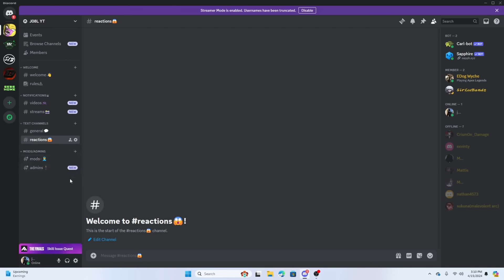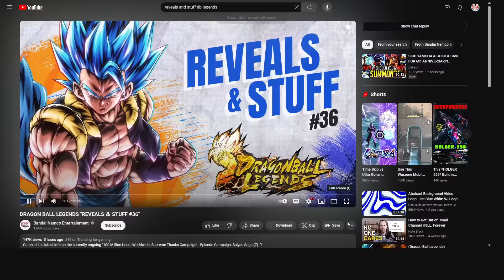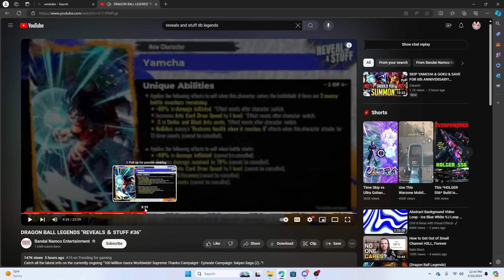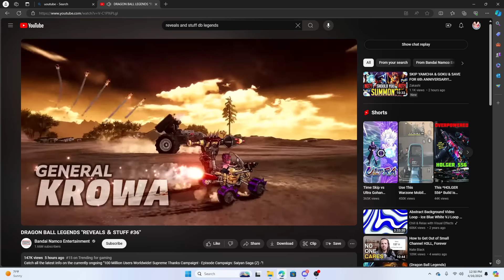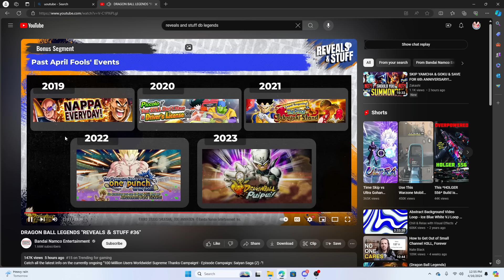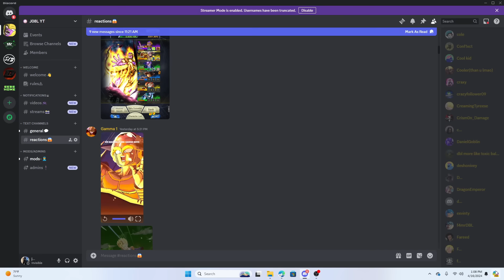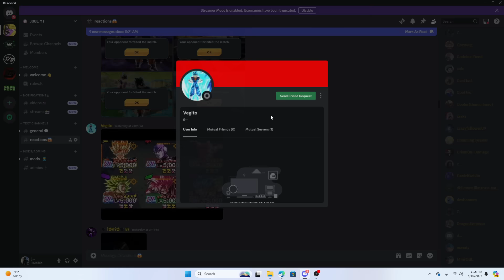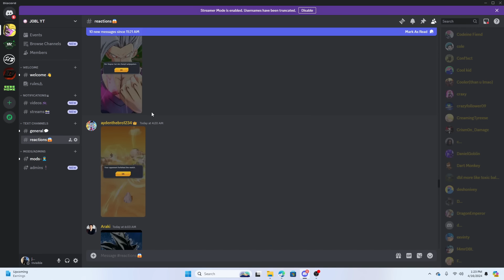EZ SKIP !!! - Starting A Free To Play Account In DragonBall Legends (Day 27)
Like And Sub To Join The Crew
Discord And Twitter Coming Soon
Second Channel  @J08L  For Other Games